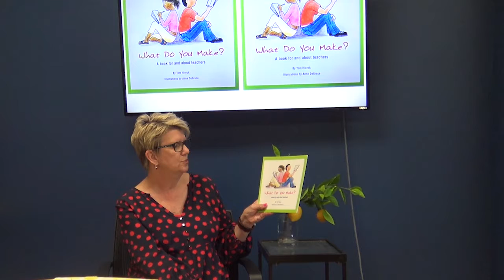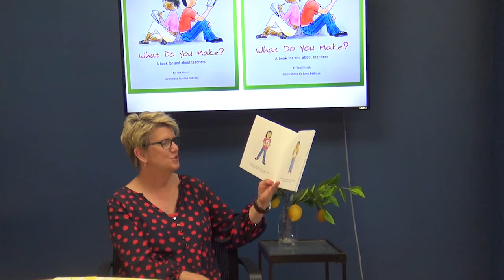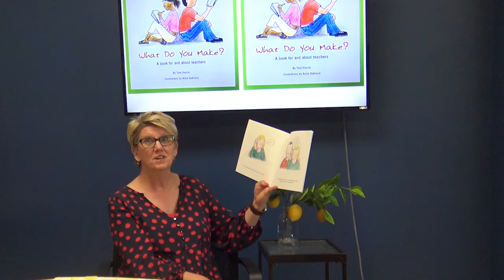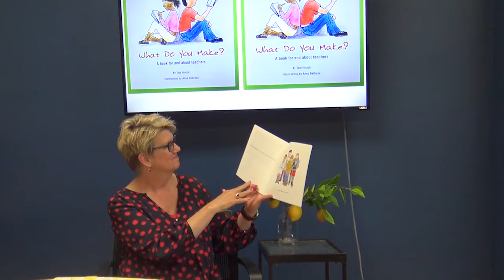Superintendent Larson's May 2021 Newsletter